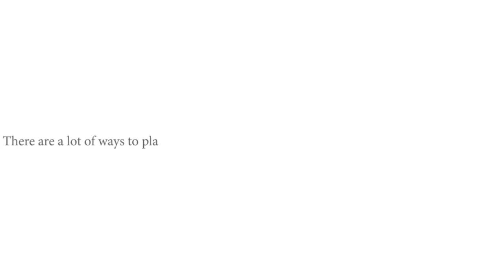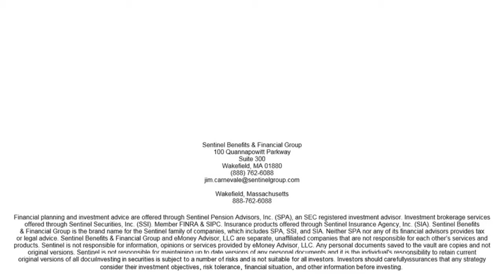The Power of a Trust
There are a lot of ways to plan for the future. Trusts can help protect your assets so you can create a lasting legacy for the ones you love the most.